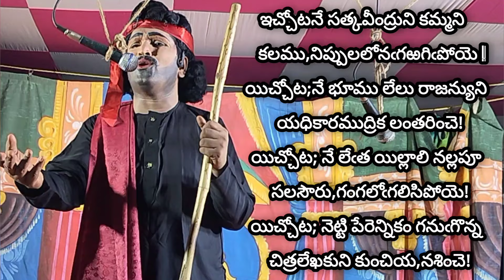Jashuva Padyalu|స్మశాన వాటిక|గుడిపూడి గోవింద్|గుఱ్ఱం జాషువా పద్యాలుvinukonda@gudipudigovind9260